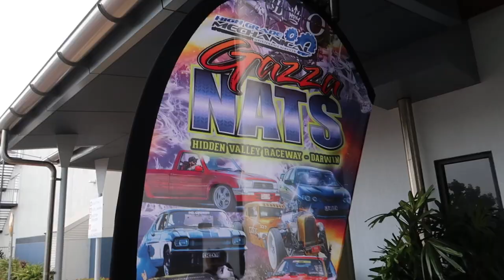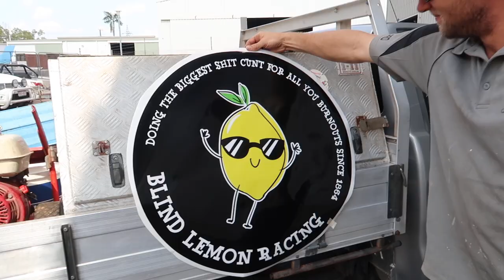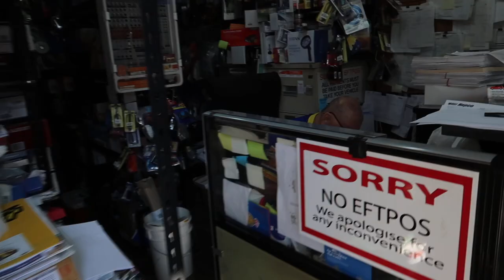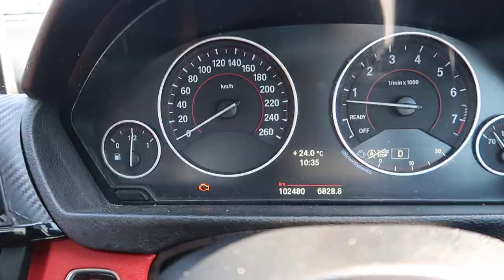Gazzanats 2019 Vlog Pt 1 Engine Light Fault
We enter the beast #143 in the 2019 Gazzanats Darwin car show and racing event! From the scremtunering on Thursday, repairs on Friday, in true Kafkas fashion the event was almost cancelled early